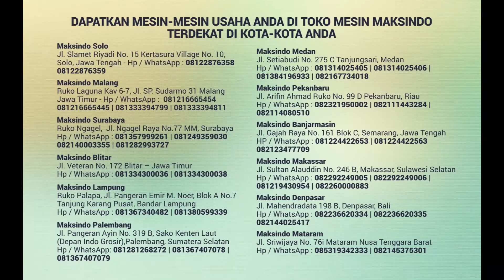Testimoni Mesin Juice Ekstraktor Type MK - 3000 Dari Ibu Jauhati Justinarita - Jawa Timur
Informasi Seputar Testimoni Mesin Juice Ekstraktor Type MK - 3000 Dari Ibu Jauhati Justinarita - Jawa Timur klik

JABOTABEK - BANDUNG

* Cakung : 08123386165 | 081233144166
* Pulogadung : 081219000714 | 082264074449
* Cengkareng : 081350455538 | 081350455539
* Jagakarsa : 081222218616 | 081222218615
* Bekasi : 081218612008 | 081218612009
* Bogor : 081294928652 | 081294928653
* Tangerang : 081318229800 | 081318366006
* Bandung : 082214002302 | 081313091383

JAWA TENGAH
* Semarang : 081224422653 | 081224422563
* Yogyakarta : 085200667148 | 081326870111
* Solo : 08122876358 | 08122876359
JAWA TIMUR
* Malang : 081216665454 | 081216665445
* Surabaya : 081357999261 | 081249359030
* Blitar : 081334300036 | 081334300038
BALI

SUMATERA
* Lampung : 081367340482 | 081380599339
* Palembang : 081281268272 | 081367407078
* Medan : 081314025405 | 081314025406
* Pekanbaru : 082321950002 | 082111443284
SULAWESI SELATAN
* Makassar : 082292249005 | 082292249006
KALIMANTAN SELATAN